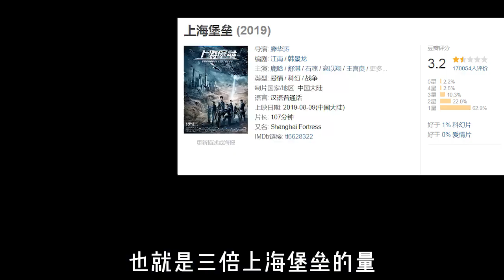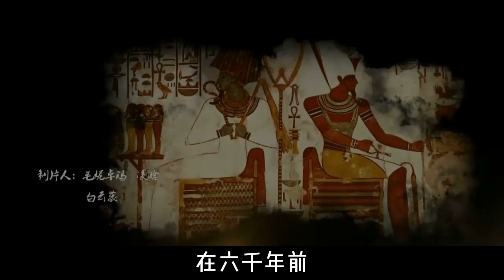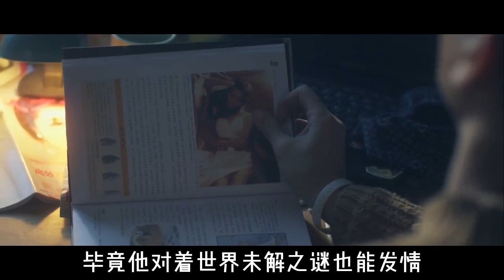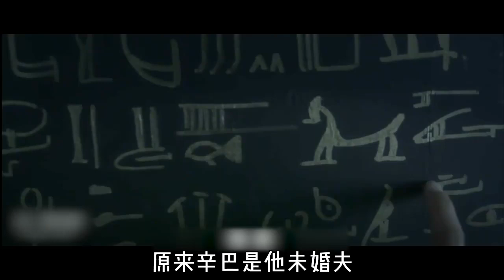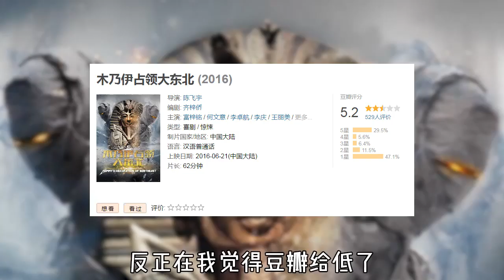【low君】low君带你看电影之《木乃伊占领大东北》：哈哈哈哈哈哈哈哈哈哈！看名字你们不想点进来看看嘛！ ｜富梓铭、何文意、李庆、李卓航、王丽美、余浩瑞主演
国产奇幻巨制！光这个名字就值豆瓣五颗星！

→【low君】low君带你刷热剧之《琉璃》：一个贼不经撩的男人爱上了一个贼会撩且没有心的女人！他乱了！

low君热剧 木乃伊占领大东北 富梓铭、何文意、李庆、李卓航、王丽美、明星、余浩瑞